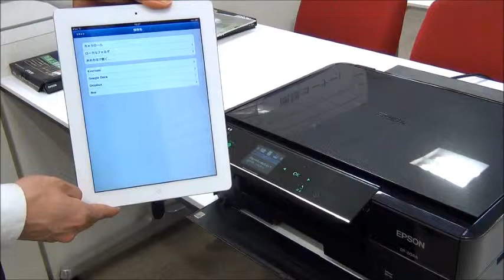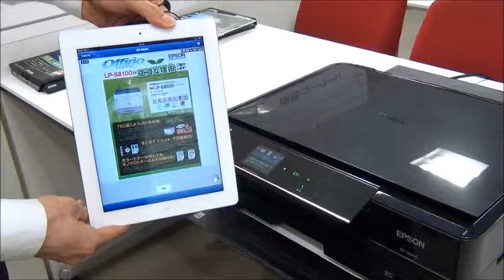EP-804A Evernoteに保存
■ iPadのアプリケーション EPSON iPrint を使用して、書類をプリンターでスキャン、それを Evernoteに保存
■ ブラザー DCP-J925N、キヤノン MG6230、エプソン EP-804Aのプリンターを比較